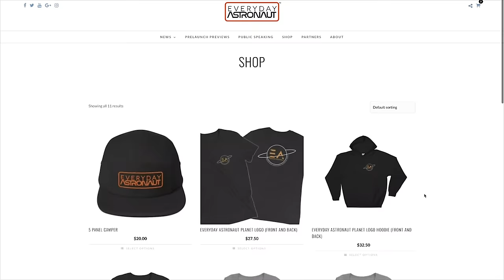A conversation with Rocket Lab founder and CEO Peter Beck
I had an amazing 80 minute sit down interview with the one and only Peter Beck, the founder and CEO of Rocket Lab. This man is brilliant and it was so much fun to pick his brain.

All music is original!

Buying a Tesla? Already ordered a model 3? Consider using my link for a referral!